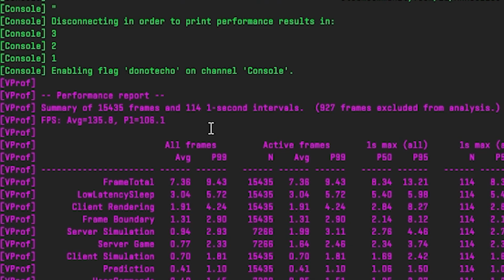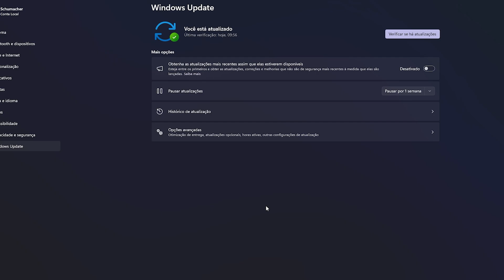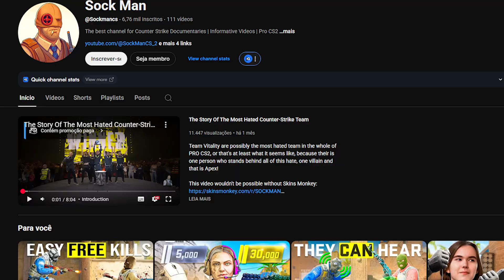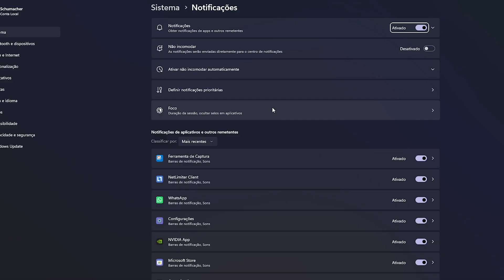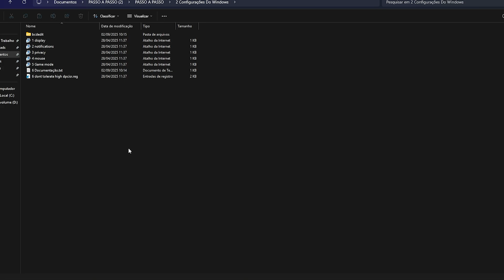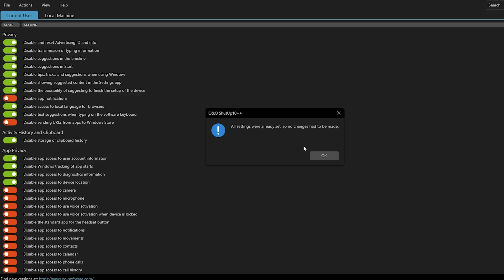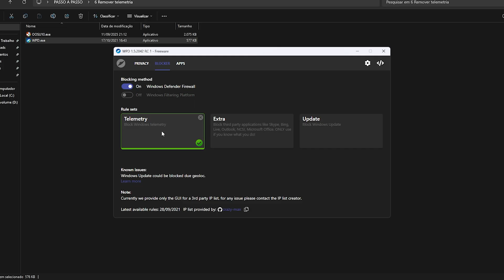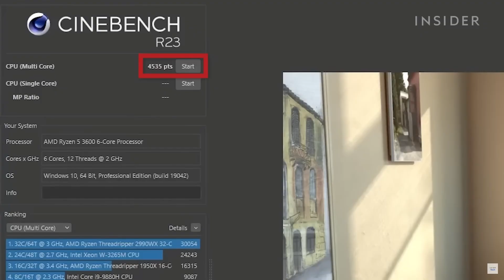COMO AUMENTAR FPS NO CS2 (2025) ✅ Guia DEFINITIVO + Dicas Secretas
⚡ QUER MAIS FPS NO CS2 EM 2025? ⚡
Se você está cansado de jogar Counter-Strike 2 com FPS baixo, travamentos e lag, este é o GUIA COMPLETO para aumentar FPS no CS2 em 2025!
Aqui você vai aprender todas as configurações secretas, comandos e otimizações para rodar o jogo liso, mesmo em PC fraco, e ter o melhor desempenho no CS2.

✅ O que você vai aprender neste vídeo:

Como aumentar o FPS no CS2 2025 de forma simples e rápida

Melhor mapa de benchmark para testar FPS no CS2

Comandos secretos do console que realmente funcionam

Configurações escondidas que aumentam desempenho

Download dos drivers AMD e Intel atualizados

Passo a passo para otimizar Windows e registro para CS2 FPS Boost

Guia completo para resolver FPS baixo no CS2

00:00 – Introdução CS2 FPS 2025
00:43 – Configurações de jogo para aumentar FPS
03:04 – Comandos secretos CS2
04:13 – Drivers AMD/Nvidia atualizados
04:31 – Otimização do Windows + Registro CS2
09:26 – Truques proibidos para FPS no CS2